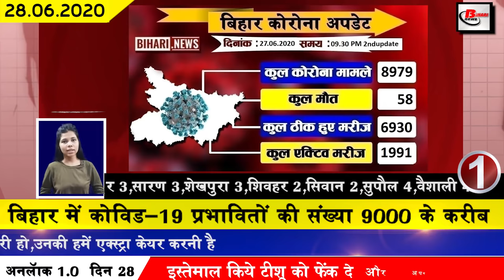Today bihar news of Bhagalpur,Bhojpur,Buxar,Kaimur,Madhepura,Madhubani,Muzaffarpur,Nawada,Patna,Gaya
Latest Today bihar news of all districts video in Hindi i.e.28th june2020.Get news on Bhagalpur,Bhojpur,Buxar,Kaimur,Madhepura,Madhubani,Muzaffarpur,Nawada,Patna,Gaya
1. Number of Covid-19 affected in Bihar reached 9000.
In Bihar, the number of Covid-19 affected is continuously increasing, till the second update released by bihar health department has confirmed 301 new patients. After this, the total number of affected in Bihar has been 8979. Talking about the affected districts of corona cases, Arwal 5, aurangabad 9, Banka 4, begusarai 7, bhagalpur 33, bhojpur 43, buxar 14, Darbhanga 4, Gopalganj 5, Jamui 6, Jehanabad 8, kaimur 13, Katihar 8, Khagaria 1, Kishanganj 6, lakhisarai 15, madhepura 19, madhubani 15, Munger 1, muzaffarpur 13, Nalanda 2, nawada 13, Paschim Champaran 6, patna 25, East Champaran 2, Purnia 1,Rohtas 2, Samastipur 3, Saran 3, Sheikhpura 3, Shivhar 2, Siwan 2, Supaul 4, Vaishali 4 hai. wahi bite din According to the update released by the health department at 4:00 pm, the number of people recovering from this has also been seen to increase steadily, in the last 24 hours, the recovery of 261 Covid-19 patients has been confirmed after which In Bihar, a total of 6930 patients have recovered from Covid 19. As a result, the rate of recovery in Bihar has been recorded at 78 percent.
2. Sushantsinghrajput memorial to be built in Patna's residence
3. The incessant rains in Nepal increased the possibility of floods in Bihar
Due to continuous heavy rains in Nepal and its surrounding areas, the water level of many rivers of Bihar has increased, although all the rivers of the state are currently below the red mark, but the probability of flooding in the lower areas increases day by day. According to the Meteorological Department, continuous rain for the past 3 days has seen an increase in the water level of the rivers of Bagmati Budhi Gandak and Gandak as well as the Adhwara group. In which the government's problems have increased considerably.
4. Nitish Kumar prepared a plan to attract industry from other state towards Bihar
5. Nepal removed its temporary camp from Indian territory

Temporary camps set up by Nepali troops in Indian territory in Motihari district of Bihar have been removed. India has achieved this feat after talks with SSB and Nepal authorities. For your information, let us tell you that Nepal had built its temporary camps on Indian soil in the Indian territory, the Nepali army camping here has retreated 100 meters.
6. Former Union Minister Yashwant Sinha made a big announcement regarding the assembly
7. Vehicle owners will get relief on cancellation of registration of waste vehicles
8. Relief given to road tax of buses and trucks in Transport Department
The Transport Department has given a big relief in the road tax on bus and truck, under which quarterly road tax for the period from 21 March to 30 June 2020 can now be deposited by 31 July 2020, not only to the commercial passenger and freight vehicle owners. Lump sum rebate of 40% has also been given in their tax.

9. Ujjwal gets first prize in state level competition on Covid-19
10. BJP starts its preparations under Assembly elections
11. Information related to existing inter school and college in Bihar released on website
12. Order issued to make preparations to improve Bihar with assembly elections
13. People gathered to see Nana Patekar with plow and bullock in the field
14. Former RJD MLA Vijender Yadav also left the party
15. 1 IAS officer from Bihar gets additional charge
16. There is something special about Khadi made in Madhubani village
17. Transport Department resumes its campaign in Bihar
The special vehicle testing drive in Bihar has started once again. Under which a special investigation campaign has been launched for the pressure horn with helmet seat belts across the state including Patna in the past, under which the process of checking vehicles has been started once again by DTO, MVI, ESI and Traffic Police in the districts According to information provided by Transport Secretary Sanjay Kumar Aggarwal, 1325 vehicles have been investigated in the entire district, out of which 578 vehicles have not been complied with.
18. Locust party arrived in Bihar
19. Golden army and BJP leader seeks justice for Sushant Singh Rajput
20. Zonal officials and fed transfers in Bihar
21. Mukesh Sahni slams the ruling government
22. Deputy Chief Minister Sushil Kumar Modi supported the inclusion of wood-based industry in the industrial policy.
23. Kapil Dev listens to the critics of Virat Kohli
24. Manoj Bajpai gave his response on the digital platform
25. Now the specification will be given on the product sold on Amazon Flipkart.
26. Covid 19 cases are being seen in local people in Patna
27. Yashwant Sinha challenged the Grand Alliance